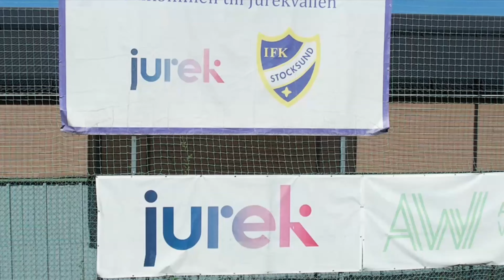IFK Stocksund - Konyaspor höjdpunkter